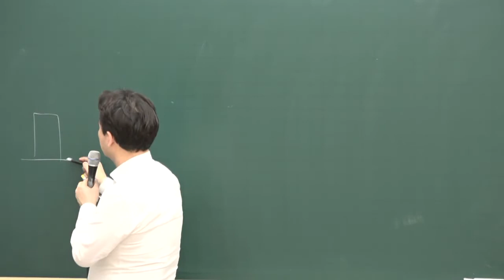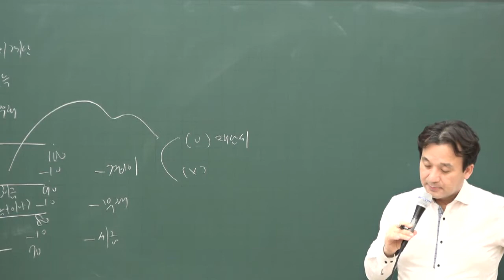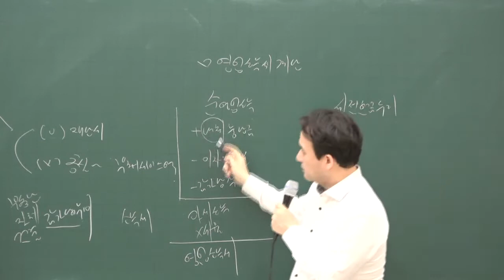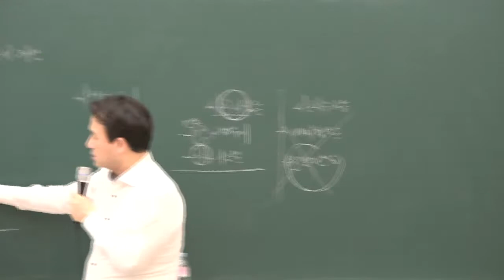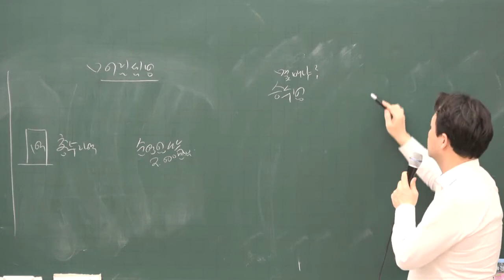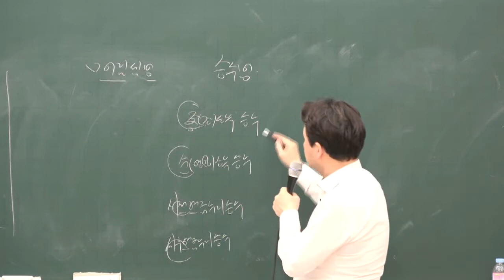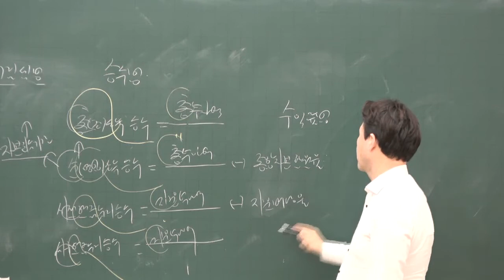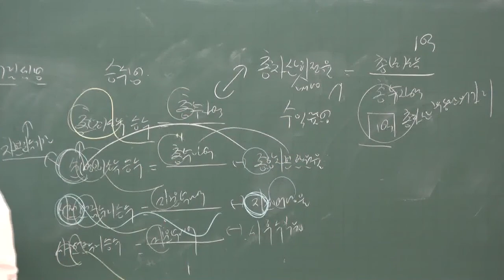[공전무] 2020년 공인중개사 부동산학개론 집중이론 현금흐름 측정 2-22